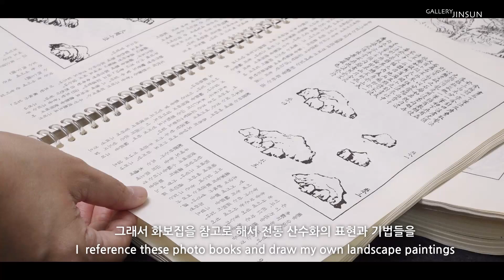김민주 Kim Minjoo_사유문답